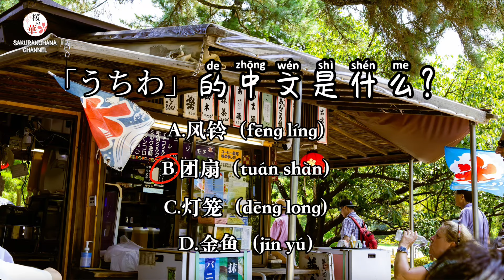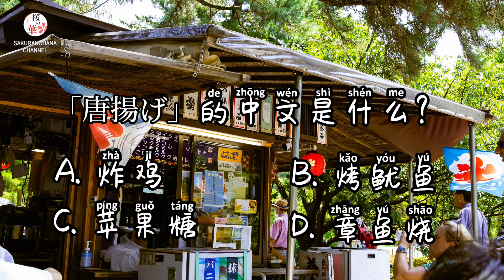「桜の華・中国語コーナー」日本の夏の風物詩 第4回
中国語教室 ようこそYokoの中国語教室日本の夏の風物詩編の第4回へ！一緒に夏祭りに行きませんか？今日は夏祭りに関する中国語を学びましょう。